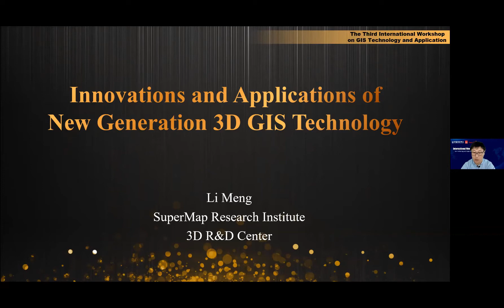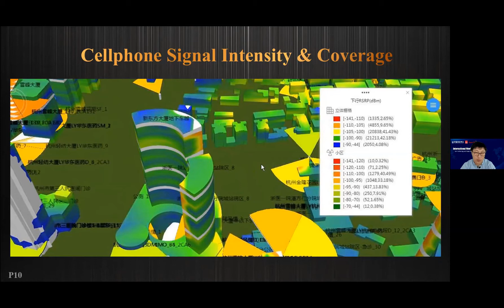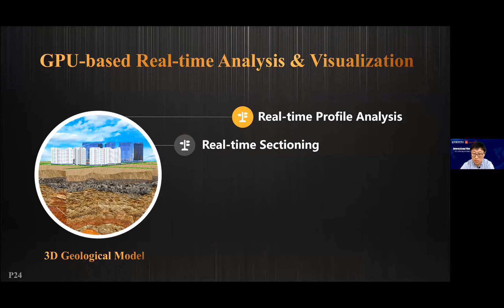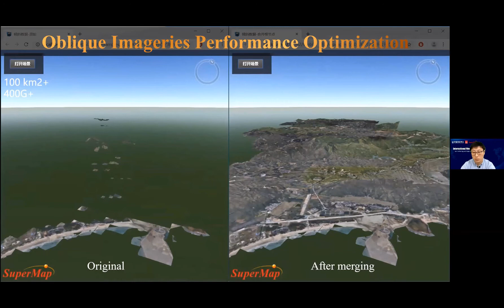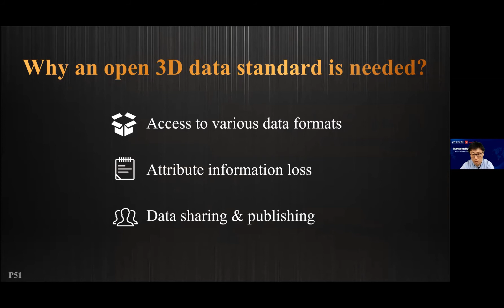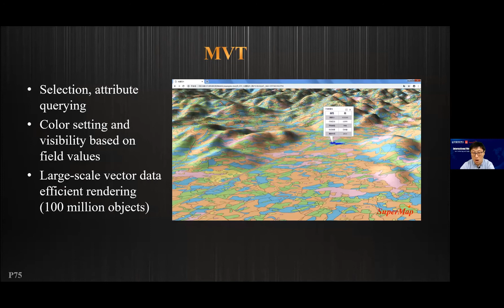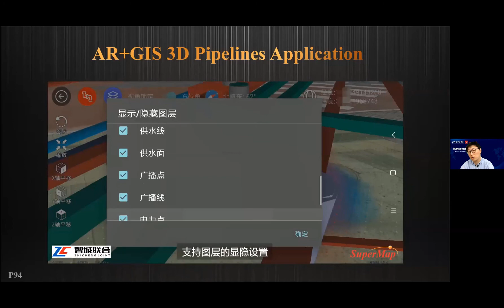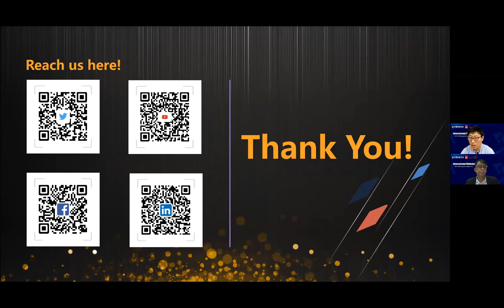Day 1: Innovation and Application of New Generation 3D GIS Technology System